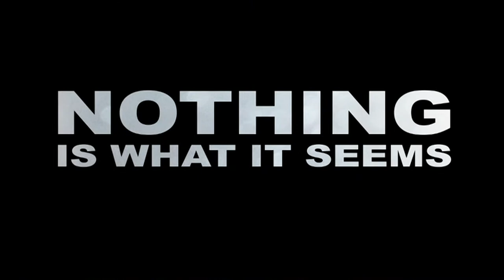The Double Hour (2009) - Trailer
Movie Trailer for 'The Double Hour" (2009)

Starring: Kseniya Rappoport, Filippo Timi, Antonia Truppo

Directed By: Giuseppe Capotondi